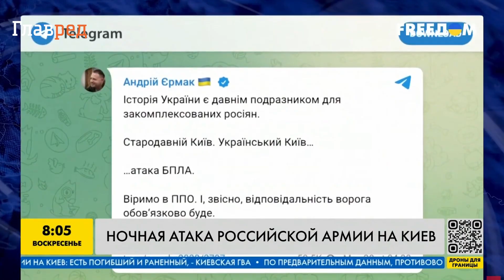Серия сильных взрывов в Киеве: россияне атаковали столицу рекордным количеством дронов Shahed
В ночь на 28 мая российские оккупанты атаковали столицу Украины иранскими ударными дронами "Shahed-136/131". В результате атаки погиб 41-летний мужчина. Еще два человека получили ранения. Об этом сообщили в Facebook Нацполиции Киева.